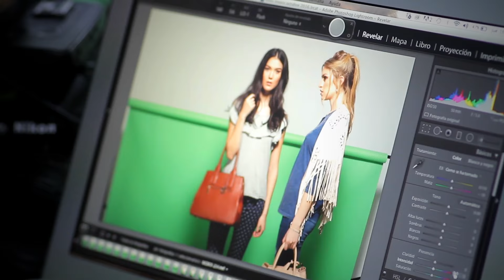BACKSTAGE PHOTOSHOOT MOIXX SPRING 17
Conoce el detrás de cámaras de nuestra mas reciente sesión fotográfica SUMMER '17 de MOIXX